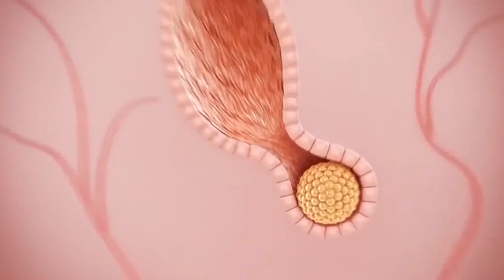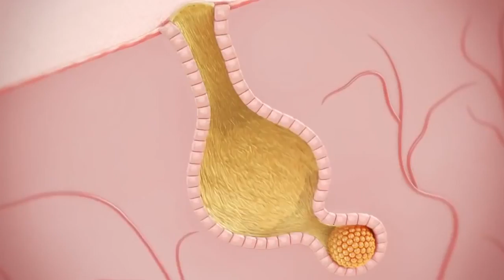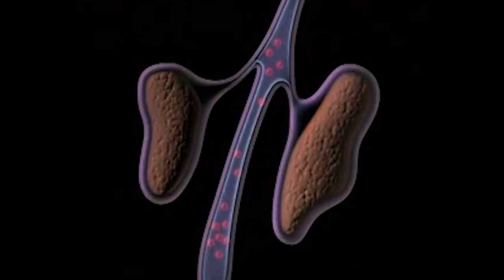WHAT HAPPENS IF YOU POP YOUR PIMPLES